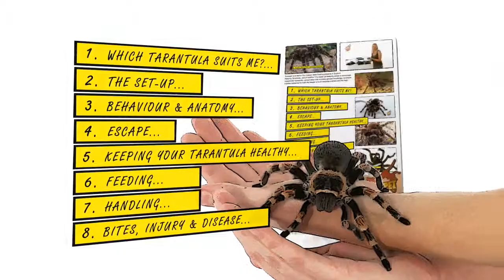Wild Pet TV: A Guide to Keeping Tarantulas (Promo)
A recent production involved a DVD series for Wild Pet TV.  This episode explores how to look after tarantulas, including how to find them when they escape and what to do if bitten.  It was completely filmed, edited and animated by Parkes Productions.